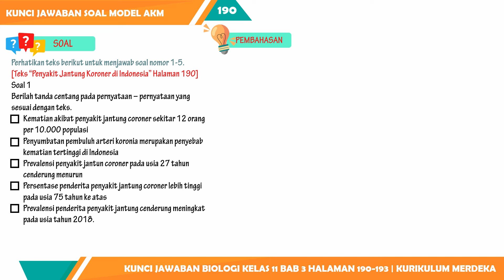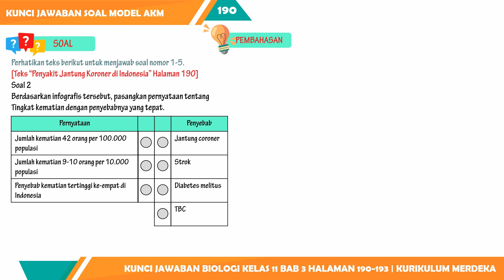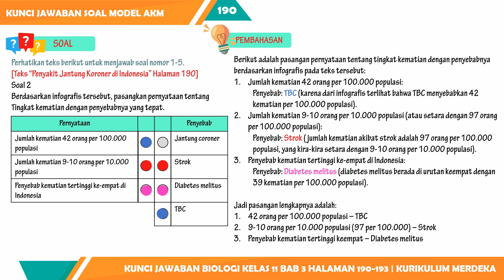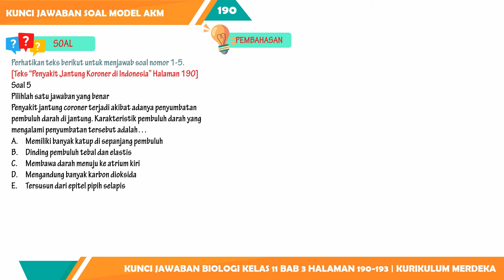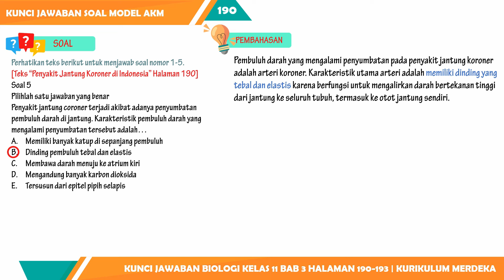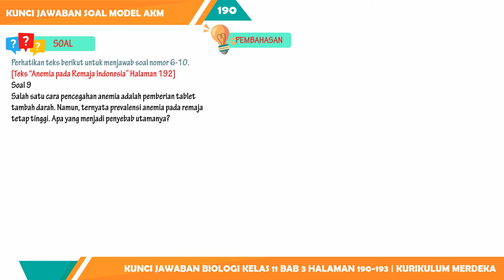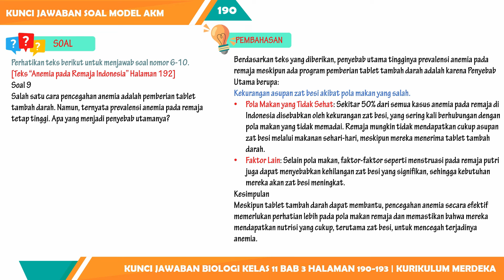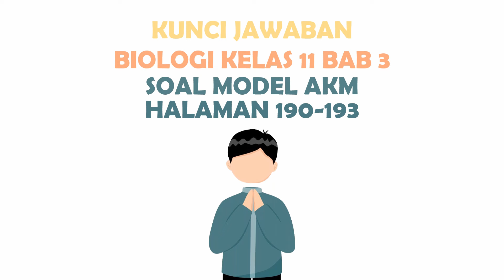KUNCI JAWABAN BIOLOGI KELAS 11 BAB 3 SOAL MODEL AKM HALAMAN 190-193 KURIKULUM MERDEKA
Berikut ini merupakan video pembelajaran biologi tentang Pembahasan Kunci Jawaban Biologi Kelas 11 Bab 3 Soal Model AKM Halaman 190-193 Kurikulum Merdeka yang dimuat pada:

Buku: Ilmu Pengetahuan Alam Biologi SMA Kelas 10 Kurikulum Merdeka
Penulis: Irnaningtyas & Sylva Sagita
Penerbit: Erlangga

semoga Kunci Jawaban Biologi Kelas 11 Bab 3 Soal Model AKM Halaman 190-193 Kurikulum Merdeka ini bisa membantu kalian dalam mengerjakan tugas harian atau pekerjaan rumah saat ini.

1. Hanya sebagai opsi untuk membantu belajar siswa SMP MTs.
2. Siswa harus tahu bagaimana proses jawaban ditemukan.
3. Konten tidak menjamin kebenaran yang bersifat mutlak, karena tidak menutup kemungkinan ada eksplorasi jawaban lainnya.